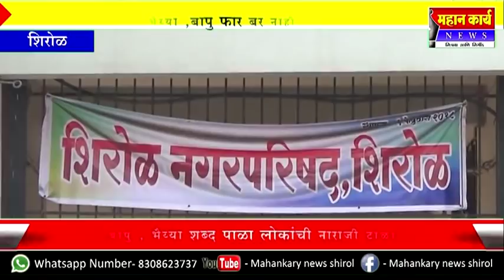शिरोळात शब्द फिरवे नेते ; माने - पाटील यांच्या बद्दलची नाराजी